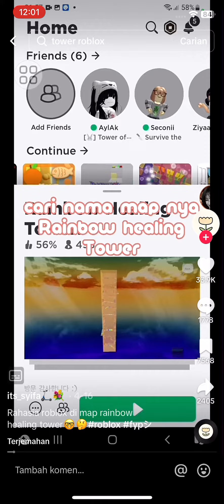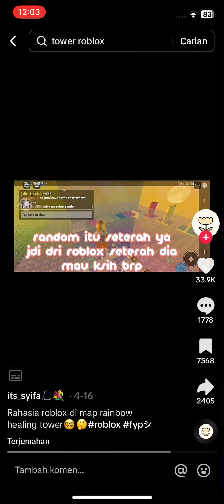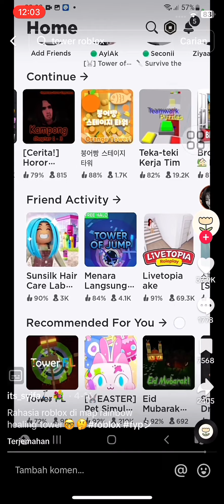30 December 2023